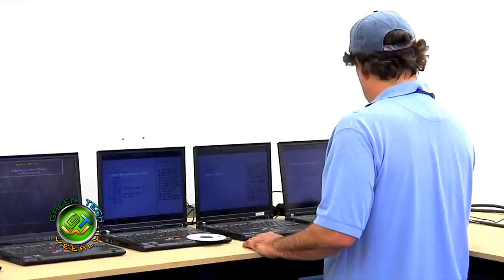Green Tech Weekly ep9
We have a special show for you. We'll look at a bike company that thinks the triangle is sooooo last year, we show you whats done with your ewaste with eSCO processing and recycling and a car that blows away the record book on location at the Benton county clean up. Find all the links mentioned in the show